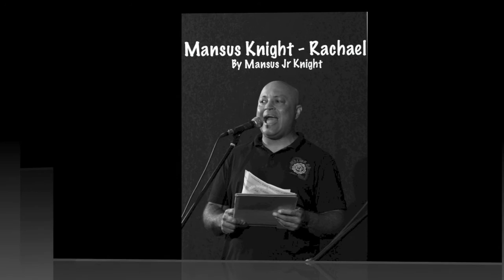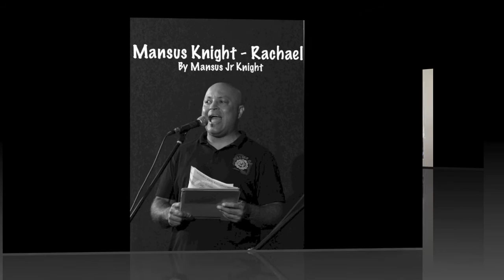Mansus Knight - Rachael